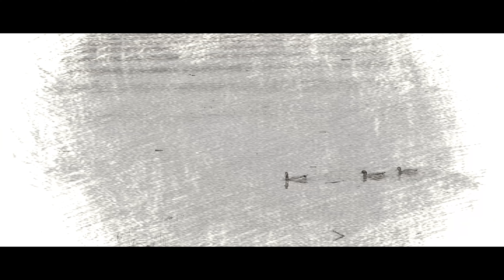Decoying Wood Ducks | CATCH & COOK!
So Didnt't get much video of actual shooting because gopro issues and also we only found our 1 duck. But between our jerk rig and pulsators they couldn't resist it! So, I decided to make a little catch and cook and you'll just have to stay tuned to see how good it really is! hope yall enjoy make sure to like and subscribe if you enjoyed this video and wanna see more!